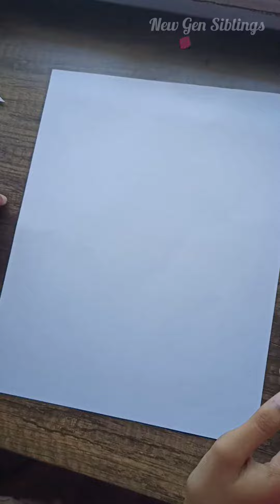How to make Ninja Claws | Ninja Claws With White Paper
NINJA CLAWS